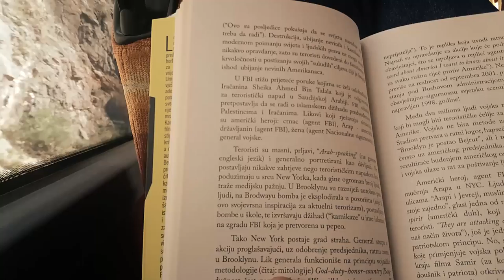SALAD DAYS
Short experimental documentary about alternative Balkan heroines :)